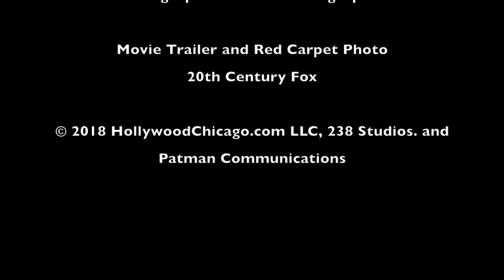Patrick McDonald Red Carpet for WIDOWS at 54th CIFF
Patrick McDonald of HollywoodChicago.com interviews Viola Davis, director Steve McQueen, Michelle Rodriquez and screenwriter Gillian Flynn at the Red Carpet for the their new film WIDOWS at the 54th Chicago International Film Festival.